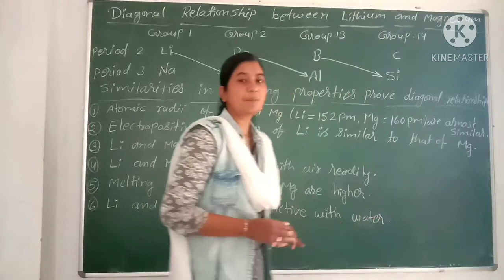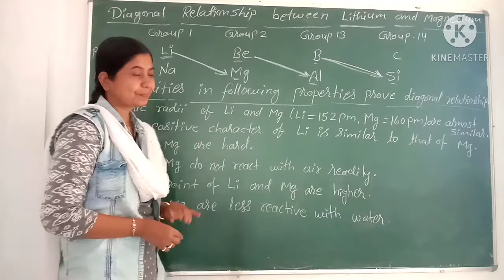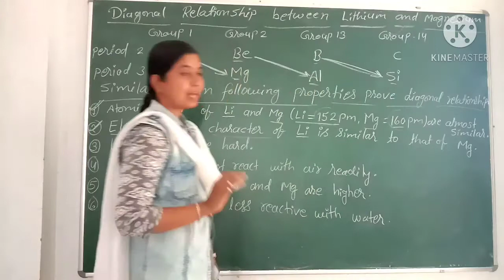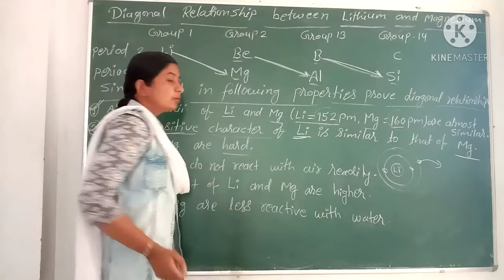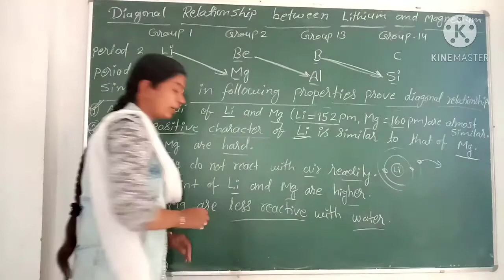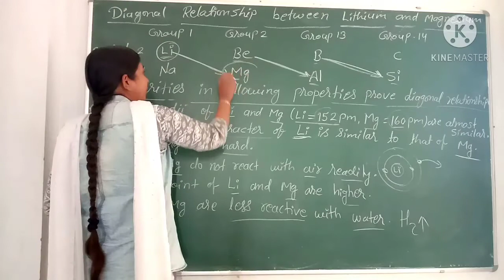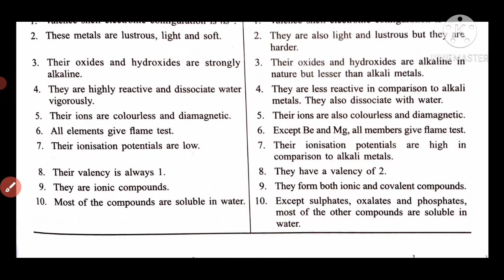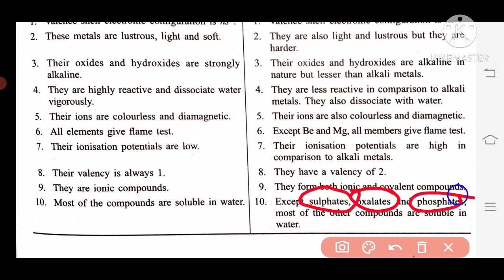Class 11th Chemistry chapter 10( Diagonal relationship between Li and my)